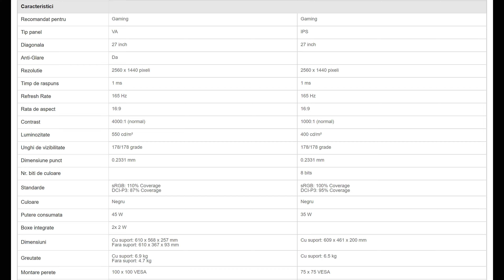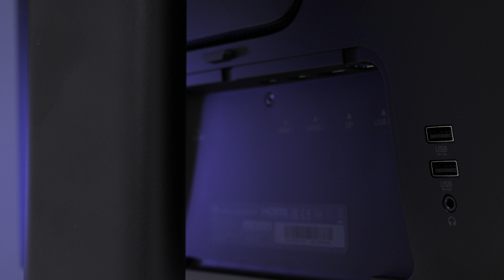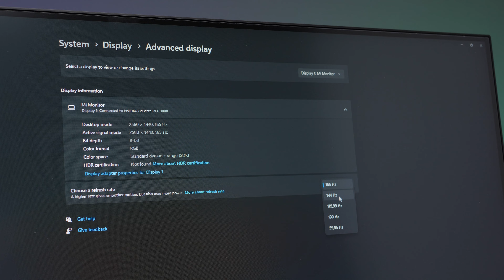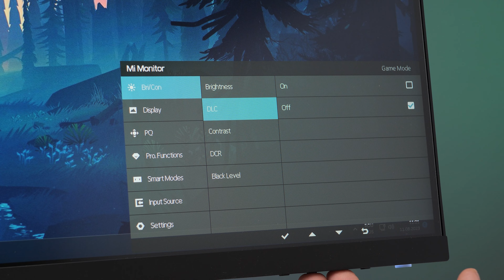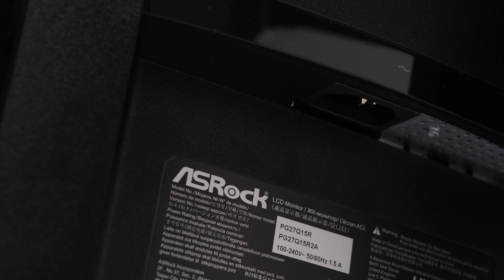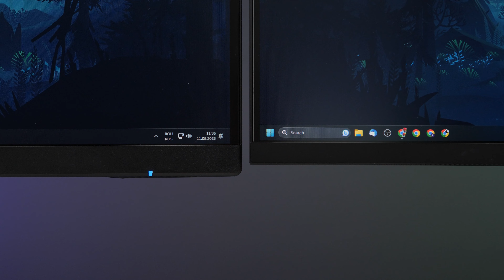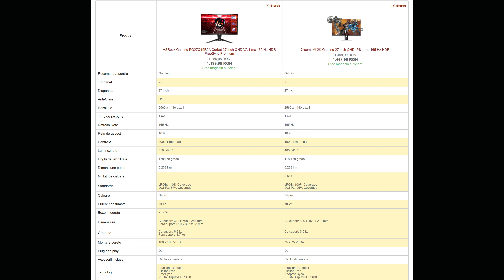De ce cumpara toata lumea monitoarele astea? | Xiaomi Mi 2K & ASRock PG27Q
In cazul in care iti cauti un monitor 1440p de gaming cu 165Hz arunca un ochi peste clipul asta 🙈